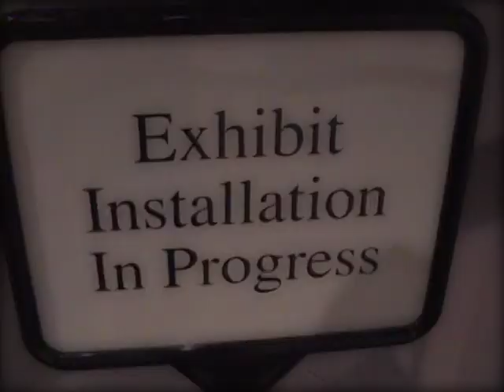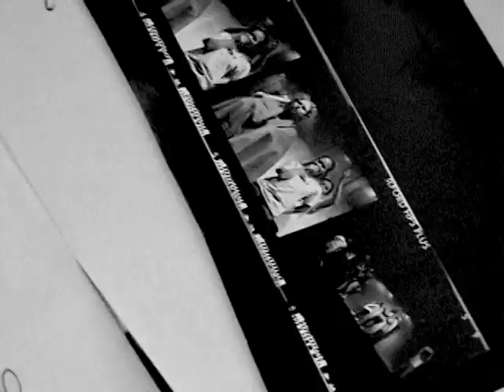Exhibit Installation in Progress in Progress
Greatest It's, maybe